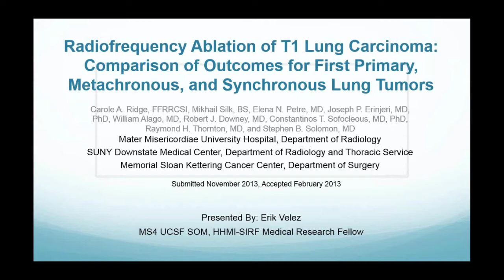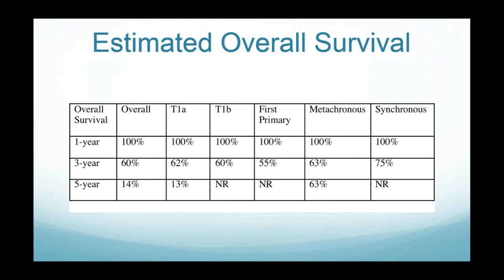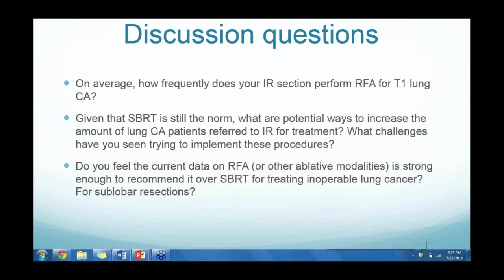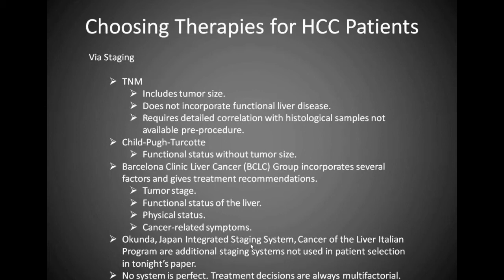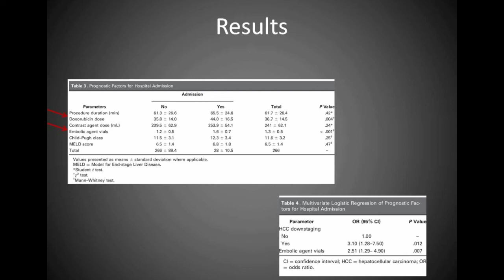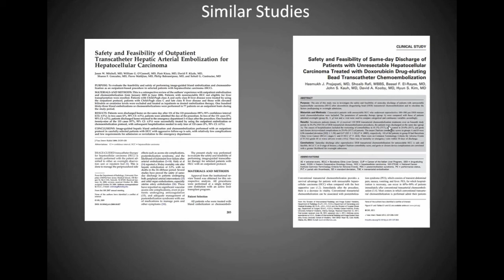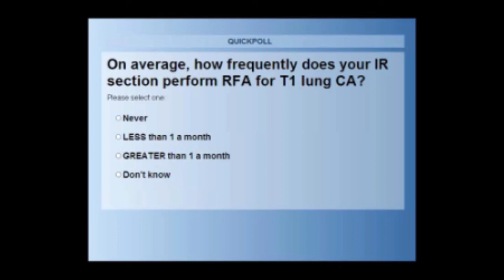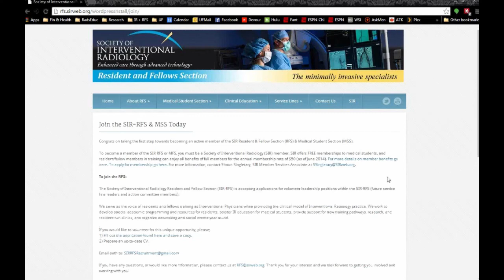SIR-RFS Webinar (7/23/2014): Interventional Onc Journal Club: RFA of Lung Carcinoma & TACE for HCC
SIR-RFS Webinar: Interventional Oncology Service Line Journal Club - Outcomes after RFA of T1 Lung Carcinoma & The Feasibility and Safety of Outpatient TACE for Hepatocellular Carcinoma.

Do not miss this opportunity to hear your colleagues present two articles for discussion by leaders in the field of Interventional Oncology. These interesting articles will be fresh off the press of July’s JVIR, which will be focusing on Interventional Oncology.  Drs. Lewandowski, Brown and other SIR faculty will be fostering discussion and answering questions regarding: Outcomes after RFA of T1 Lung Carcinoma & The Feasibility and Safety of Outpatient TACE for Hepatocellular Carcinoma.

Articles:
1) Carole A. Ridge, et. al. "Radiofrequency Ablation of T1 Lung Carcinoma: Comparison of Outcomes for First Primary, Metachronous, and Synchronous Lung Tumors."  JVIR. Volume 25, Issue 7. p989–996.

2) Felipe Nasser, et al. "Safety and Feasibility of Same-Day Discharge of Patients with Hepatocellular Carcinoma Treated with Transarterial Chemoembolization with Drug-Eluting Beads in a Liver Transplantation Program." JVIR. Volume 25, Issue 7.  p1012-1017.

Presenters:
Erik Velez, MS4 UCSF SOM, HHMI-SIRF Medical Research Fellow
Chris Moran, IR Fellow, Mount Sinai St. Luke's Roosevelt Hospital

Panelists:
Dr. Robert Lewandowski, MD, FSIR, Director of Interventional Oncology and Associate Professor at Northwestern

Dr. Daniel Brown, MD, FSIR, Chief of Interventional Oncology at Vanderbilt

Original Presentation Date: July 23, 2014

The Society of Interventional Radiology (SIR) Resident, Fellow, and Student (RFS) Section regularly organizes live, interactive webinars that are free for in-training members.